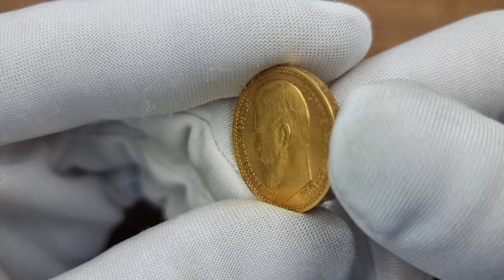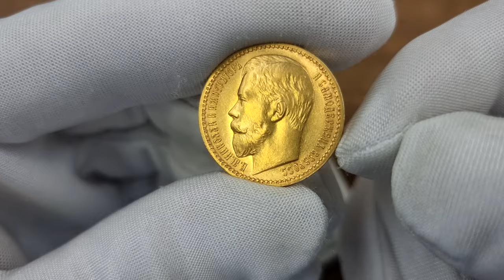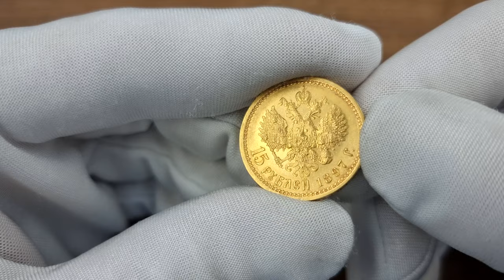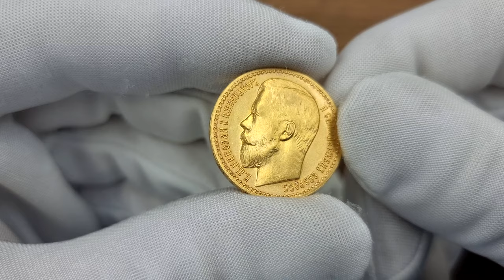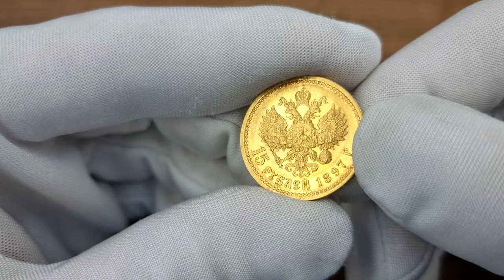Złote rosyjskie 15 rubli 1897 Mikołaj II, ciekawa historyczna monet i bardzo popularna inwestycyjnie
Złote rosyjskie 15 rubli z 1897 roku - Mikołaj II

⚜   Jak wygląda na żywo złote 15 rubli ?
⚜   Co to za moneta?
⚜   Ile waży i jakiej jest próby?
⚜   Dlaczego tak chętnie jest kupowana na świecie?
⚜   Dlaczego warto kupić tę złotą monetę 15 rubli?

Aw: Głowa cara Mikołaja II w lewo. W około napis w cyrylicy НИКОЛАЙ II ИМПЕРАТОРЪ И САМОДЕРЖЕЦЬ ВСЕРОСС, czyli Car Mikołaj II Imperator i Samodzierżawca Wszechrusi.
Rw: Godło Imperium Rosyjskiego, dwugłowy orzeł rosyjski trzymający w szponach berło i jabłko pod carską koroną. U dołu nominał monety i data wybicia.

Złote monety rosyjskie ze względu na swoją unikalną historię, ogromne ilości wybitych egzemplarzy i oczywiście podkreślająco złote wieki Rosji czyli dynastii Romanowów która władała Rosją przez ponad 300 lat cieszą się ogromnym zainteresowaniem na świecie.

Bliskość Polski do Rosji, wspólna historia, konflikty i ostatecznie zabory spowodowały, że każdy od dziadka lub babci słyszał o legendarnych złotych rublach które nie raz potrafiły uratować życie całej rodzinie. Dlatego do dziś na ziemiach polskich krąży ogromna ilość złotych monet rublowych, które są trzymane w rodzinie jako cenny walor dla kolejnych pokoleń.

Monety te były bite tylko w 1897 roku w różnych wariantach, dlatego dziś monety te oprócz inwestorów którzy wybierają te monetę jako produkt inwestycyjny posiadają dużą rzeszą kolekcjonerów, którzy chętnie dodają je do swoich kolekcji monet.

Rosyjskie złote świnki były i są chętnie wybierane jako produkt inwestycyjny przez inwestorów od ponad 100 lat, ze względu na wysoką płynność nabywczo - zbywalną tych monet.

Słynna ŚWINKA w numizmatyce?
Oprócz oczywistej nominalnej nazwy 10 rubli do dziś w Polsce często używana jest dość zabawna nazwa: Świnka duża (10 rubli) i mała (5 rubli).

„Świnką” nazywano monetę 5 rubli, która była wybijana za panowania cara Mikołaja II, w latach 1897–1911. Nazwy tej używano głównie na ziemiach polskich które znajdowały się pod zaborem rosyjskim. Pięciorublówka jest nazywana świnką ponieważ za tyle można było kupić dużego prosiaka. Kolejnym aspektem który przypadł Polakom go gustu było to, że na awersie monety znajduje się głowa cara Mikołaja II, który nie cieszył się zbyt dużą sympatią przez naszych ludzi. Złote monety pięciorublowe potrafiły ratować życie całym rodzinom, szczególne w trudnych czasach podczas rewolucji rosyjskiej. Do dziś złote rosyjskie świnki cieszą się dużą popularnością, szczególnie w Polsce oraz ziemiach wschodnich, a rodzinne legendy jak babcia lub dziadek trzymał świnkę na czarną godzinę przechodzą z pokolenia na pokolenie.

Dlaczego warto kupić złote 15 rubli rosyjskie?

• Złote 15 rublówki Mikołaja II są najsłynniejszymi rosyjskimi złotymi monetami. Wielu inwestorów oprócz wartości złota w monecie poszukuje również złotych klasycznych monet z długą historią – to idealny wybór dla osób które chcą urozmaicić portfel inwestycyjny.

• Złote rosyjskie świnki to idealne złoto bulionowe. Monety te są zwolnione z podatku VAT i jako takie są chętnie kupowane na całym świecie przez specjalistów oraz inwestorów.

• Monety 15 rubli Mikołaja II to inwestycja zarówno w złoto, jak w numizmatykę. Monety te były bite tylko w 1897 roku w różnych wariantach napisowych, dlatego dziś monety te oprócz inwestorów, którzy wybierają te monetę jako produkt inwestycyjny posiadają dużą rzeszą kolekcjonerów, którzy chętnie dodają je do swoich kolekcji monet.

• Rosyjskie piętnastorublowiki ciekawe historycznie monety. Większość z tych monet została przetopiona lub zaginęła dlatego dziś posiadają duże grono kolekcjonerów na całym świecie.

• 15 rubli Mikołaja II to również moneta o wartości kolekcjonerskiej. 15-rubli z wybranych lat bicia należą do monet ekstremalnie rzadkich i poszukiwanych, cena takich egzemplarzy może przekraczać nawet kilkadziesiąt tysięcy złotych za jeden egzemplarz.

• Złote monety 15 rubli Mikołaja II to cenny walor dla kolejnych pokoleń. Prawie każdy od dziadka lub babci słyszał o legendarnych złotych rublach, które nie raz potrafiły uratować życie całej rodzinie.

Miłego oglądania!

W razie pytań pozostajemy do Waszej dyspozycji:
⚜Osobiście - w siedzibie naszej Firmy, ul. Żelazna 67 lok. 22 w Warszawie
⚜Pocztą - wysyłając przesyłkę na nasz adres: ul. Żelazna 67 lok. 22, 00-871 Warszawa